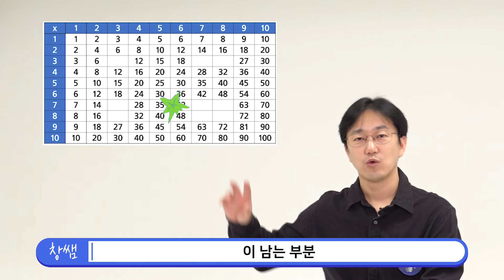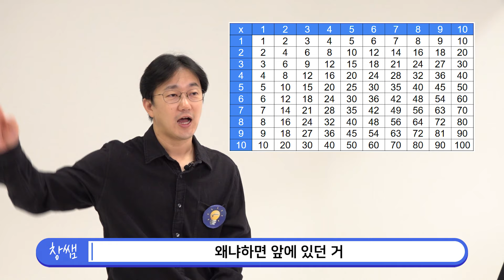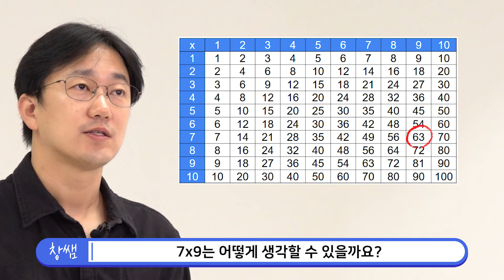구구단 외우는 순서만 바꿔도 인생이 바뀝니다! 아이에게 도움이 되는 수학 공부법 | 생각루트